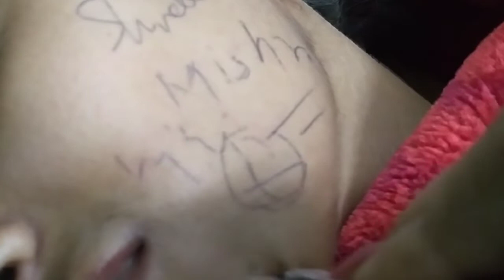Vlog86❤️/Channel mera aur karname inke😂🥴/Ghar ja rhi hu bohot dino bad❤️/Tripti's Trips#trippyfam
Hello people 👋😘
In this channel, i share my life which includes my college days, Daly life, trips, fun challenge videos, and many more.
Do check out the videos❤️

Instagram Handle
Tripod I use
Hope you like the videos 😉
Love you!
Tata❤️
Tripti❤️